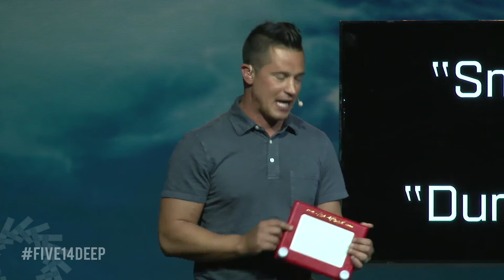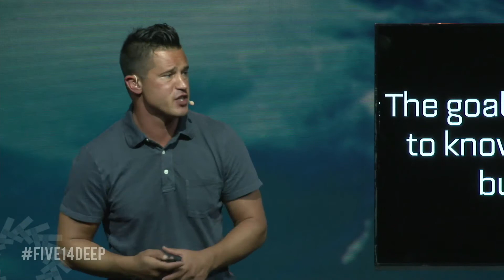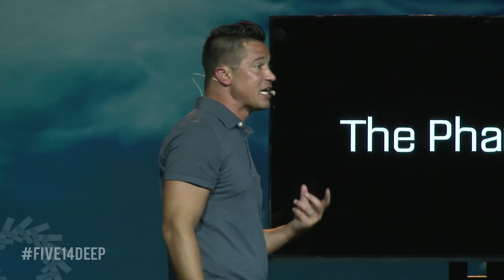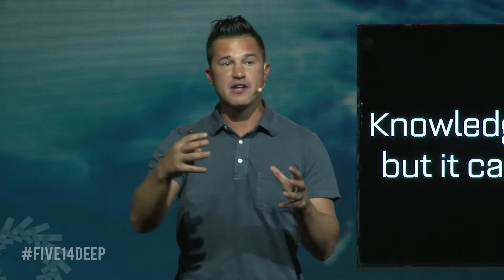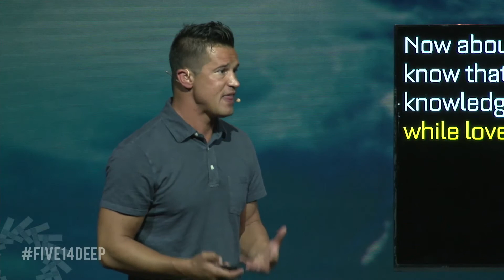Build Someone - Joel Kovacs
The goal of knowledge is not to know something but to build someone.